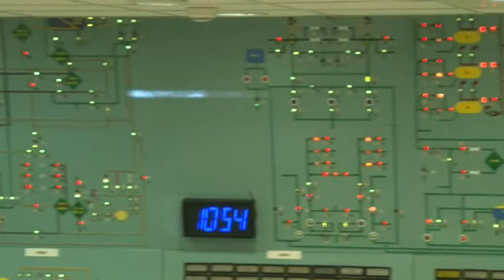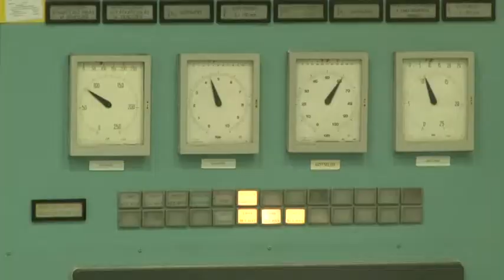Sorra dőltek meg az eddigi áramfogyasztási rekordok 20190110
Sorra dőltek meg az eddigi áramfogyasztási rekordok tavaly Magyarországon. Előbb márciusban, majd decemberben több alkalommal is újabb és újabb villamosenergia-fogyasztási csúcsot regisztrált a MAVIR. Az ország áramellátásában tavaly is kulcsszerepe volt az atomenergiának, amely az ellátásbiztonság garantálása mellett a klímavédelmi célok elérését is szolgálja.